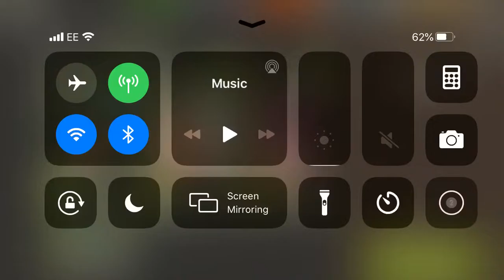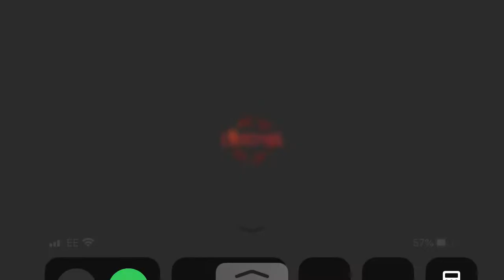NML 47.2 Lock In